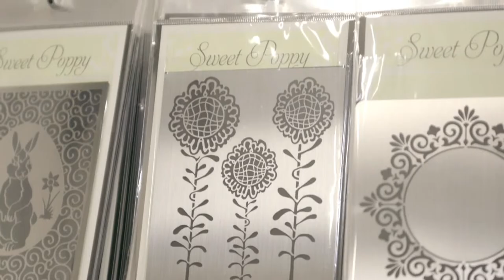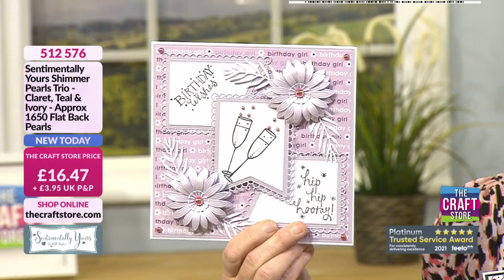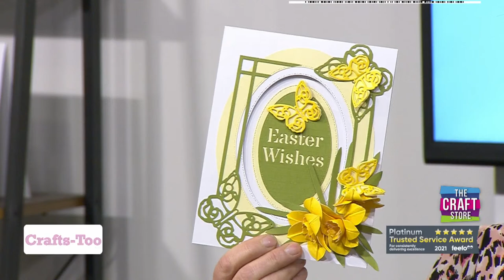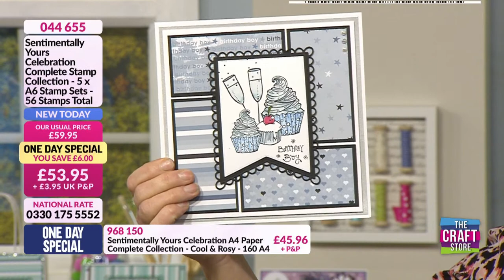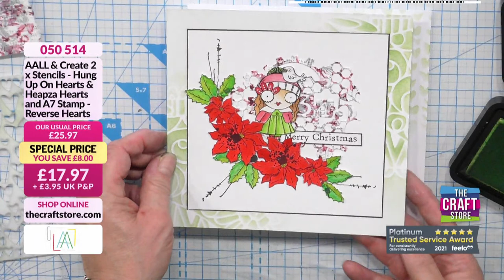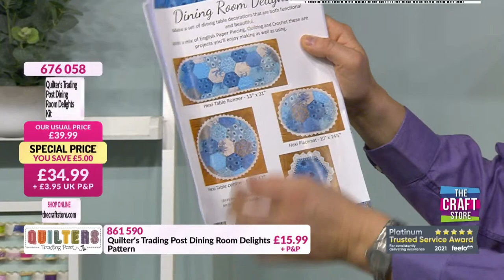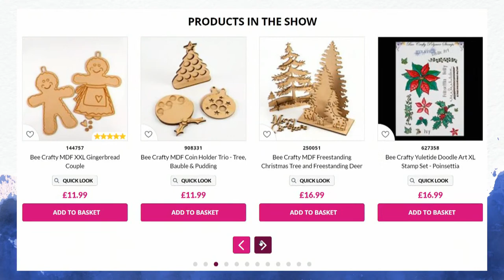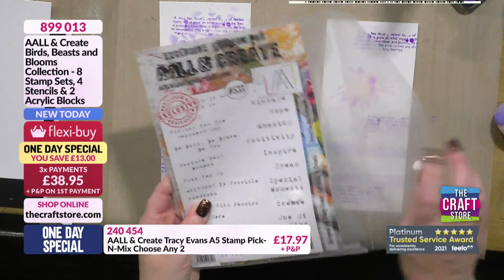The Craft Store UK Live on YouTube!